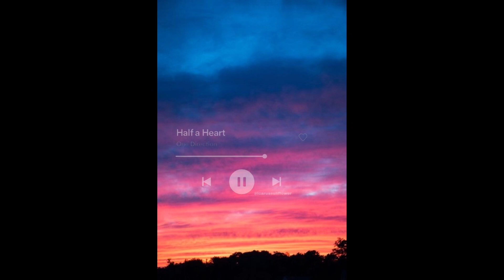half a heart - one direction [next door audio]